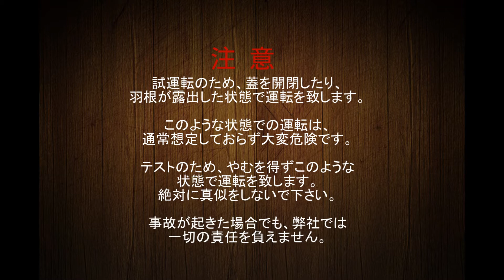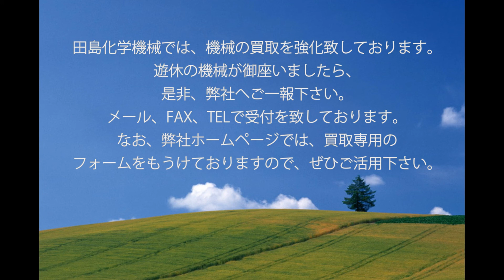KP66 糖衣機 レボリングパン 畑鉄工所 中古機械買取田島化学機械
KP66　糖衣機　HC-3A型　畑鐵工所　畑鉄工所

詳しくは弊社ホームページ、糖衣機の欄　KP65　をご覧下さい。